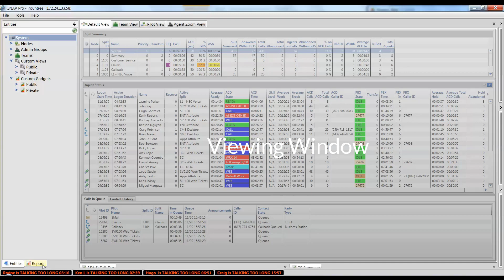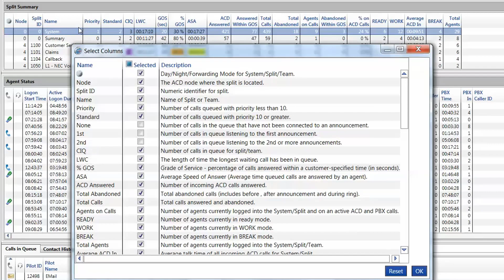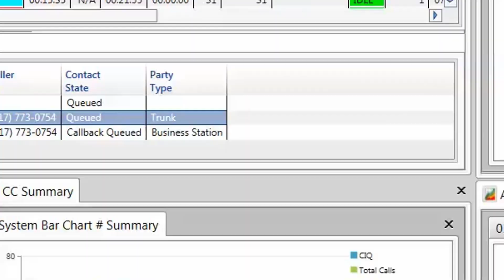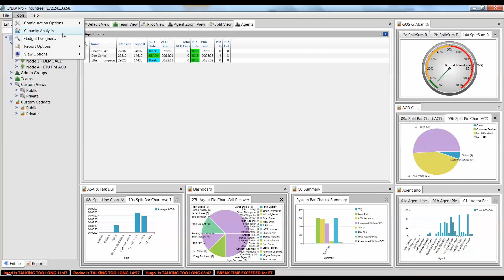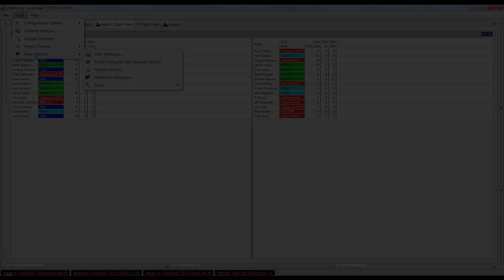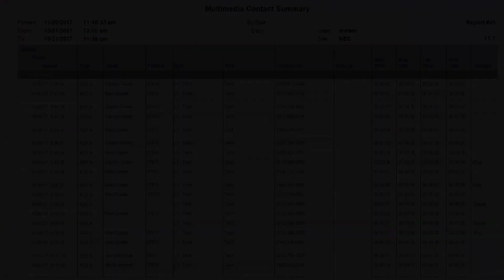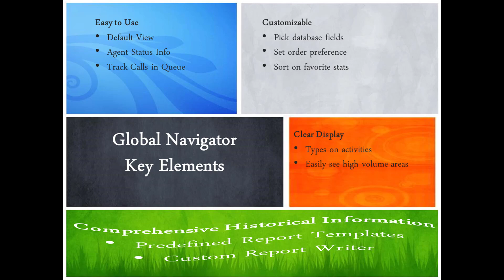Global Navigator Supervisor Dashboard Demonstration Video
Global Navigator Supervisor Dashboard is a part of UCE Contact Center CCDesign Solutions Suite.  Global Navigator is a management information system providing supervisors with business analytics and allowing them to track trends across a single contact center or multiple networked contact centers.